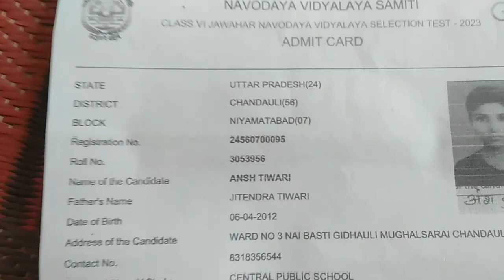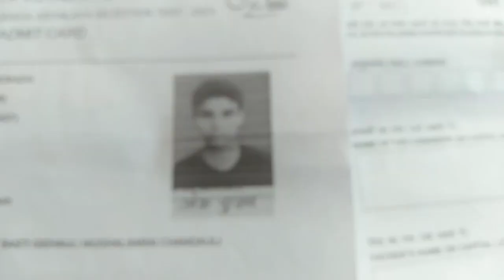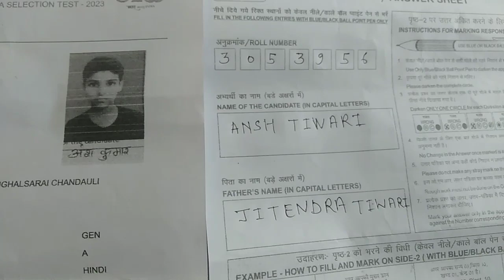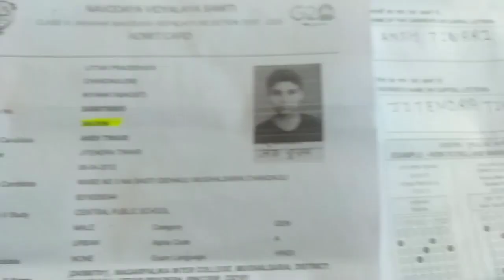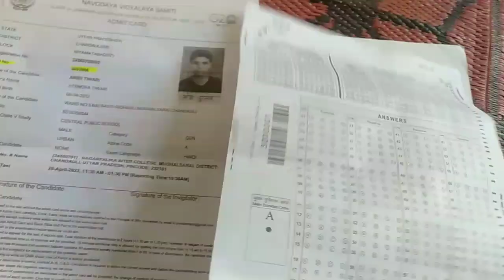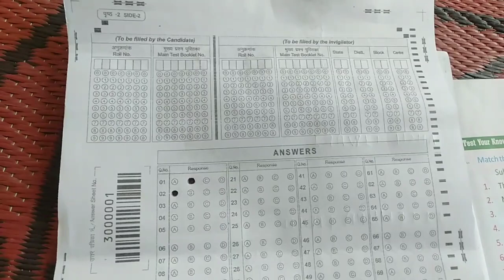जवाहर नवोदय विद्यालय प्रवेश परीक्षा के लिए ओ.एम.आर.शीट कैसे भरे|| जाने सिर्फ एक वीडियो में।।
जवाहर नवोदय विद्यालय प्रवेश परीक्षा के लिए ओ.एम.आर.शीट कैसे भरे जाने सिर्फ एक वीडियो में। 29 JNV EXAM 29 April 2023
OMR SHEET KAISE BHRE
JNV ENTERENCE EXAM 2023
JNV OMR ME KIS PEN KA USE KRE